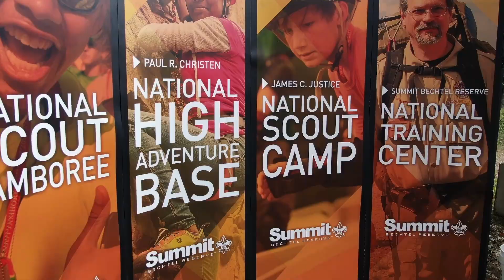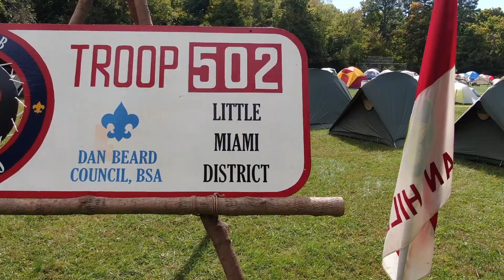Peterloon Promo Horizontal